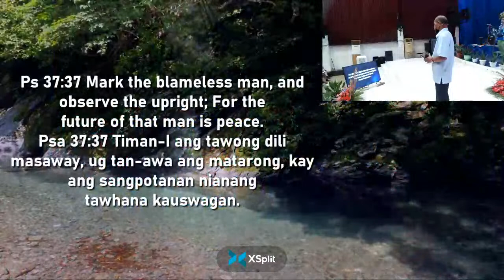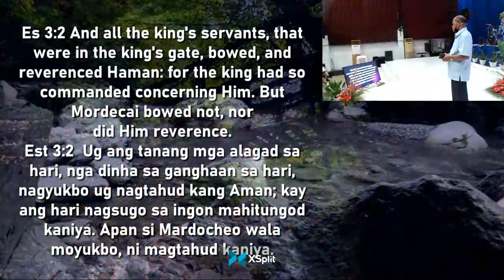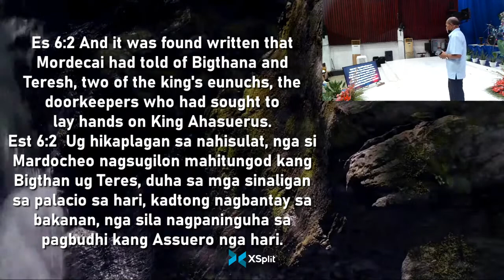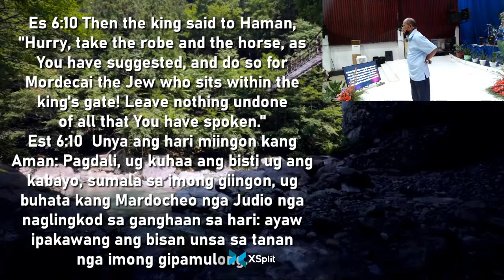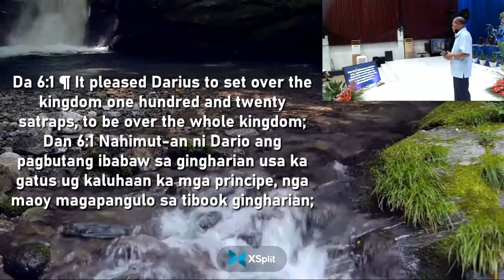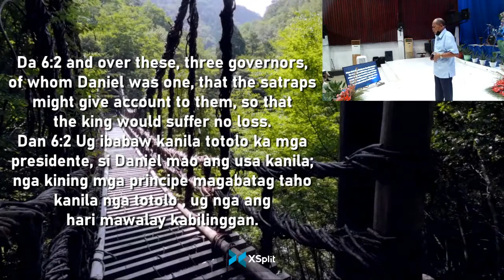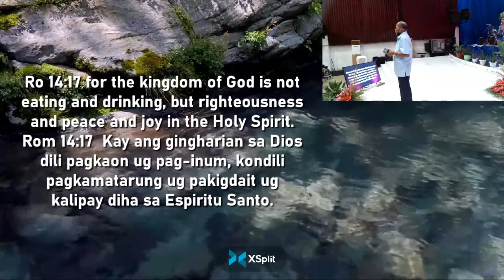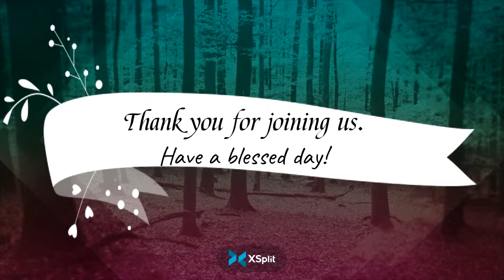April 21, 2022 | 8PM-9PM | Ptr. Alfred B. Caslam